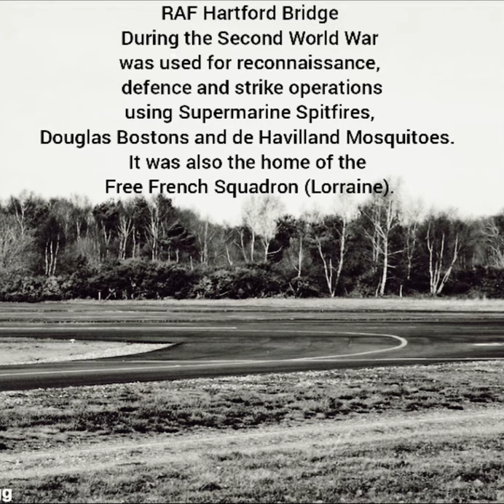RAF Hartford Bridge / RAF Blackbushe, Hampshire.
Travelling back to 1940s RAF Hartford Bridge/ RAF Blackbushe